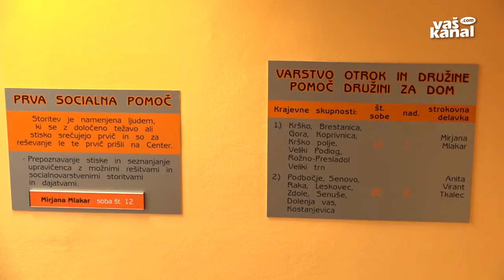Izboljšana skrb za starostnike na domu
KRŠKO - Center za socialno delo Krško s partnerji vzpostavlja pilotni projekt povezane oskrbe za starejše, ki bo nadgradil storitev pomoč na domu. Ovrednoten je na 1,7 milijona evrov in predvideva do 15 novih zaposlitev. Trajal bo dve leti, a nosilci projekta želijo, da bi postal trajen.